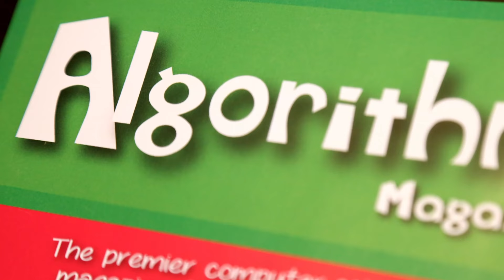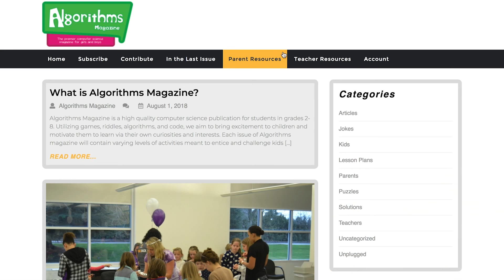Support us on Kickstarter!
Just $5 gets you a copy of our first issue!  For $30, you can get a SIGNED copy from Kiki's personal stash!